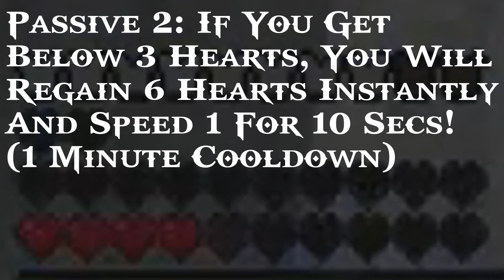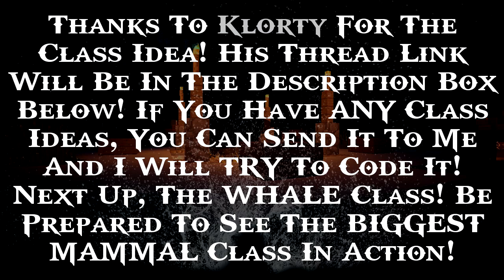Mega Walls | Ghast Class! | Custom Coded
Thanks klorty For The Class Idea! ❤